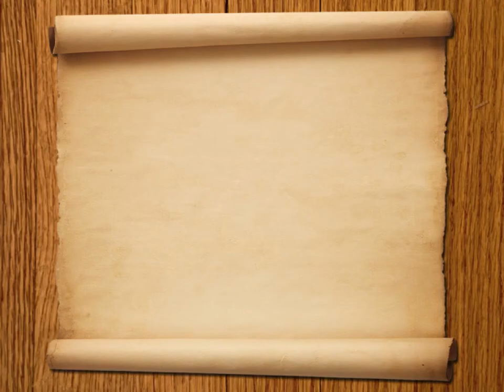The Best Yes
Lela's claymation